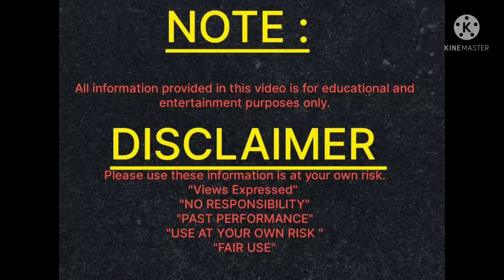शनि स्त्रोत शनिदेव shanidevpuja shanistrot tipoftheday spiritual #bholenath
1) Main purpose to create this channel is to promote Sanatan Dharma.
2) Due to Busy/hectic routine in this fast-running era, No information or knowledge or awareness is passed on to new generation hence this will help to remove all the hassle.
3) As i have a great passion of learning & teaching, so i will try to make astrology, a science an easy subject for all the viewer, Learners which can be used for betterment of community.
4) Additionally, various Vastu tips will be shared on regular basis which can be easily used to removed bad energies & obstacle’s & to attract positivity from all directions.
5) Time management is an important subject too, so i will be sharing good/Subh muhurat, Daily Panchang which can be used promptly.
6) For any kind of problems, Consultations, Kundali Making, personal guidance remedies will be provide based on Numerology, Astrology, Vastu-Shastra, Pooja Rituals, Mantras..Etc.

problem_askmesolution

God Bless :)

if u Want to know when u will get married